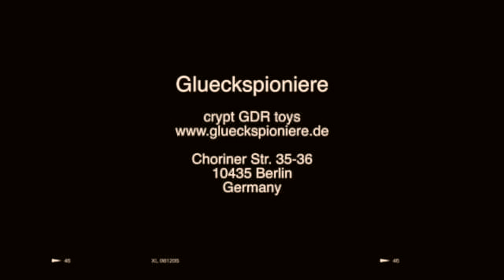crypt DDR toys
This video by Vera Martynova and Alexey Kokhanov is about museum of DDR toys.
glueckspioniere.de

Choriner Str. 35-36
10435 Berlin
Germany
Phone: +49 / 172 / 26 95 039